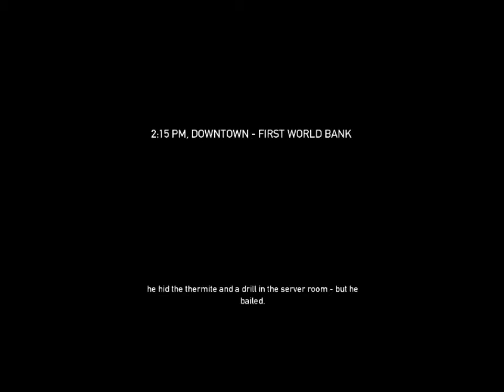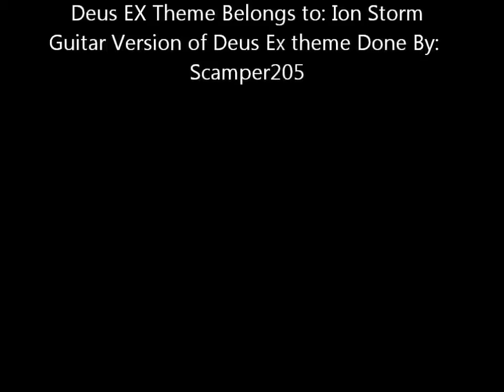Lets Play Payday The Heist First World Bank(PC)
My first lets play in the Payday the heist. This is a very fun game and highly recommend it to any one that wants to have fun with friends